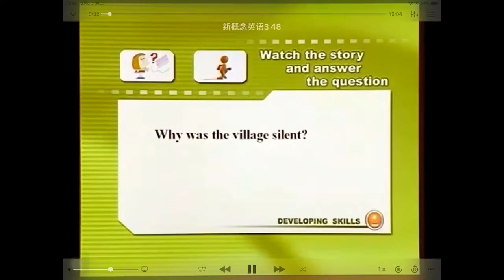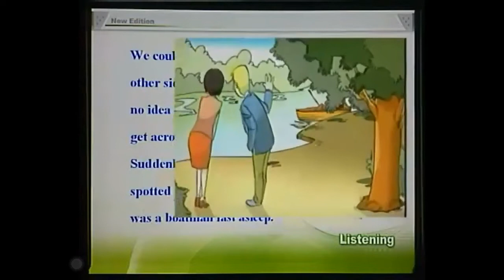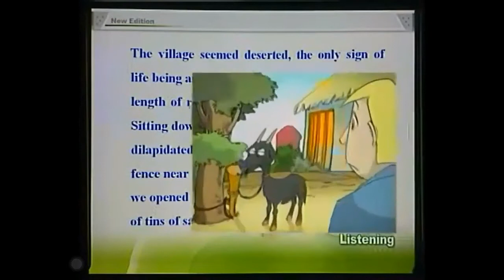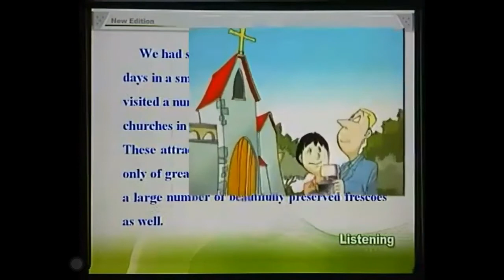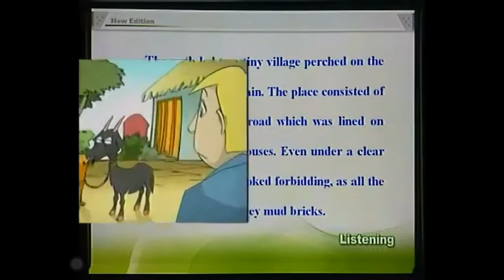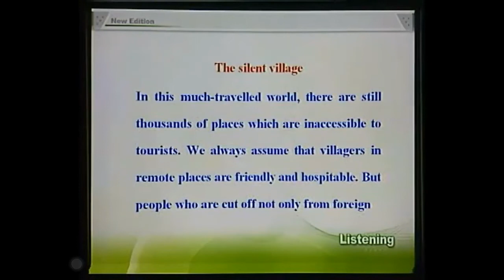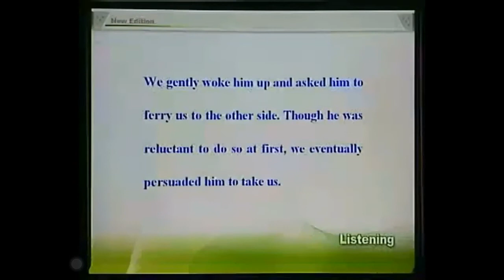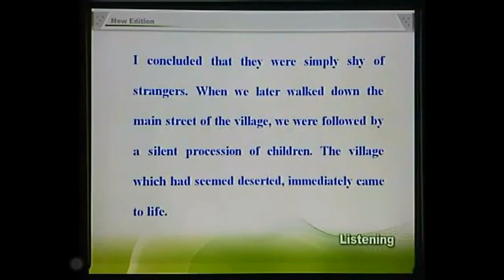新概念英语 第 3 册 Lesson 48 The silent village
英语听力 , 口语练习